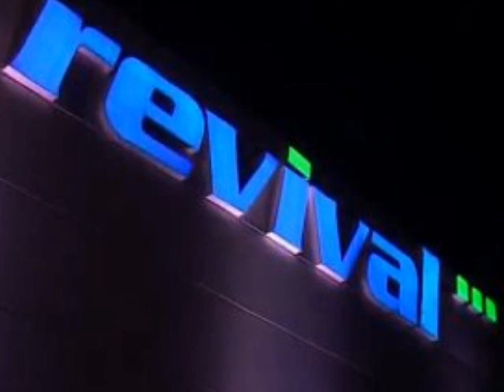Microtek - Mean Machine (Chris Cargo rmx)(negro)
Microtek - Mean Machine (Chris Cargo rmx)